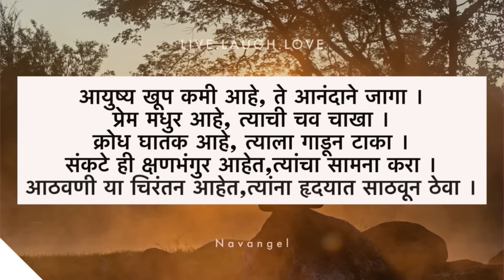वयाच्या 60 व्या वर्षी सासुआई इतक्या फिट आहे🏋️‍♀️| Vlog 1071 | Marathi Vlog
My Interview-

100k celebration vlog

Vlogging on : iphone 13 pro

hungry_shoppers_jewels_saree